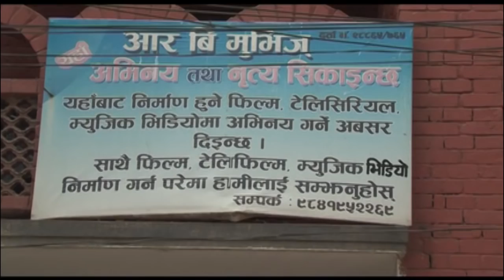Nepali Short Movie - "Sanjiwani" || Latest Nepali Short Movie 2016 || Tv Serial 37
Nepali Short Movie - "Sanjiwani" || Latest Nepali Short Movie 2016 || Tv Serial 36
Cast: Surbir Pandit , SitalK.C, Sangita Shiwakoti, Tika Shiowakoti, Anu Budhathoki, Khagendra Upreti, Januka Bohara
Production: R B Movies
Cameraman: Rahul Rai
Music Arranger: Arjun Pokhrel
Singers: Bikram Rai and Sapana Rani Joshi
Lyrics: Rishiraj Acharya
Production Controller: Lalit Bista
Producer: Bimala Acharya
Writer/Dir: Rishiraj Achary